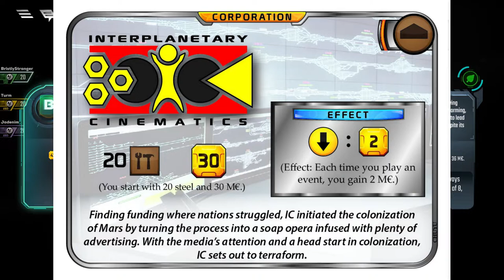Bristly and Pals Terraforming Mars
What seems like an age ago Penge of the Geek Cupboard got me this, I think to make a multiplayer video together. The time was never quite right, so I've enlisted a couple of my friends, both of which know the game really well.
It should be a hard fought game. The digital version of the game seems to take longer to play than the board game, so strap in for a long game!

The taming of the Red Planet has begun!

Corporations are competing to transform Mars into a habitable planet by spending vast resources and using innovative technology to raise temperature, create a breathable atmosphere, and make oceans of water. As terraforming progresses, more and more people will immigrate from Earth to live on the Red Planet.
In Terraforming Mars, you control a corporation with a certain profile. Play project cards, build up production, place your cities and green areas on the map, and race for milestones and awards!

Will your corporation lead the way into humanity’s new era?